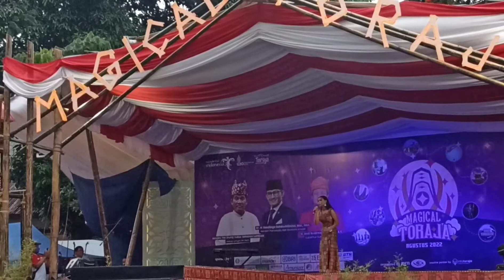MAGICAL TORAJA#LOMBA PMTI IDOL#GUEN DARI SMAN 5 TANA TORAJA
MAGICAL TORAJA 2020
Lomba PMTI Idol
Peserta lomba membawakan dua lagu daerah
dan diikuti oleh sisa/siswi & Mahasiswa.

Channel Nusantara Toraja